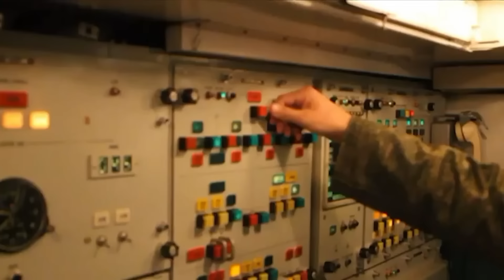ЦЕЛИ ВЫБРАНЫ! ATACMS ГОТОВЫ БИТЬ по РФ! Когда и что будет атаковать Киев?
Украина передала США список целей, которые могут быть поражены ракетами ATAMCS. Когда и куда можно будет атаковать Киеву этим оружием? И как это повлияет на ход боевых действий? Подробнее расскажем в нашем видео.